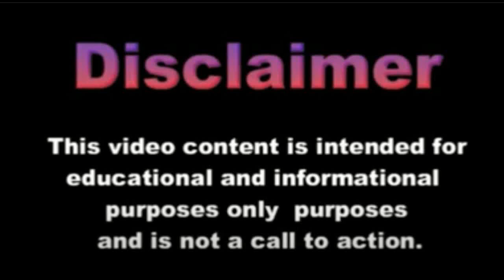Беспилотники Северной Кореи военные Юга приносят извинения за провал преследования Военные Южной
штабов Южной Кореи, который представляет основные виды ее вооруженных сил,

Северной Кореи: военные Юга приносят извинения за провал преследования. Военные Южной Кореи